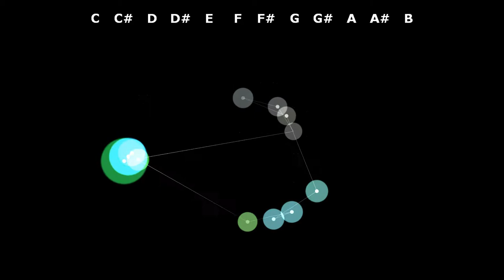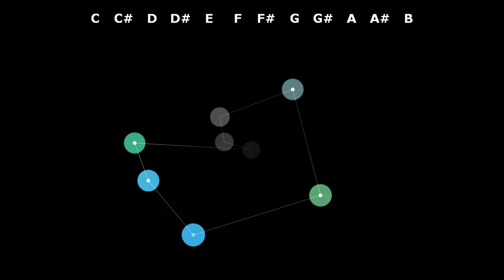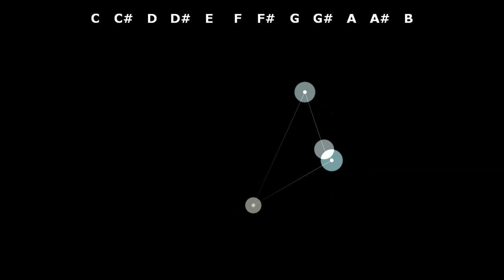got my midi keyboard back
i might delete this later idk

thanks StevenM for vfx used